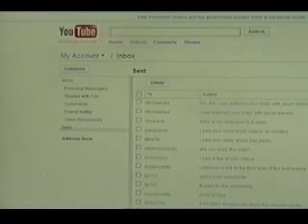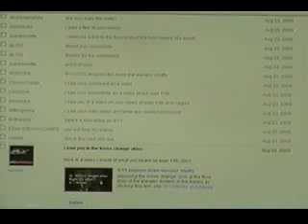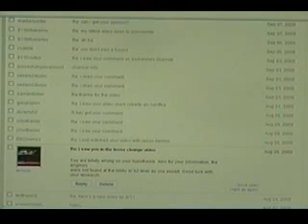sept 11th witness caught lying part 2/2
willie rodreguez caught changing his story part 2